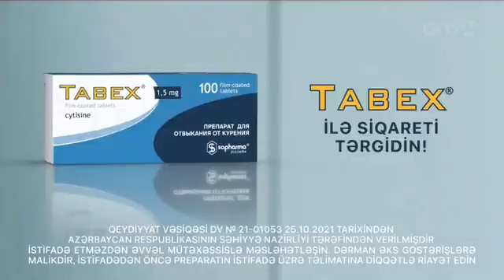Prezident İlham Əliyevin Xankəndidən mesajları: Müharibə iddiasına cavab - İQBAL AĞAZADƏ danışır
Azərbaycan Ümid Partiyası / Azerbaijan Umid Party – nın sədri İqbal Ağazadə ARB 24 kanalında 8 noyabr 2023-cü il “Peşəkar mübahisə” verilişində canlı efir qonağı olub.